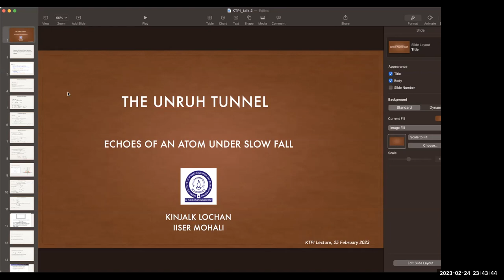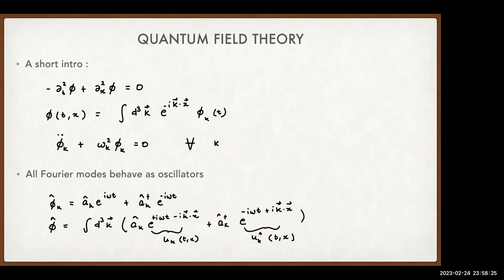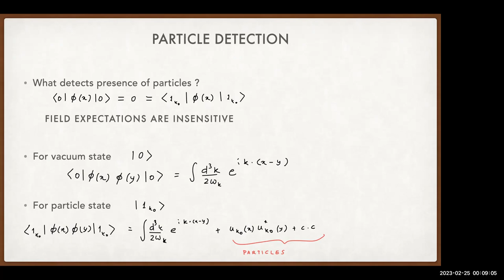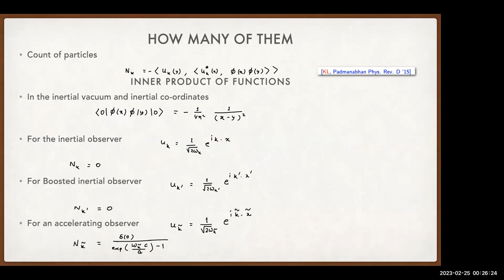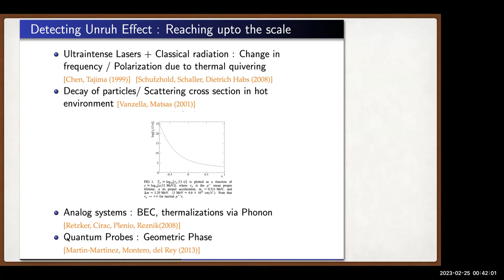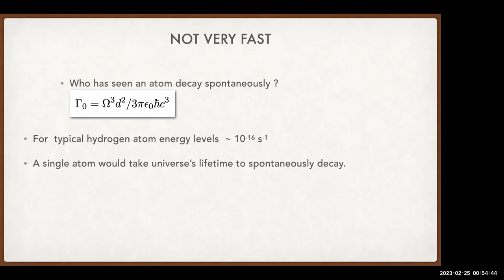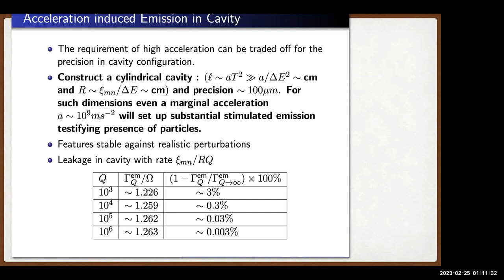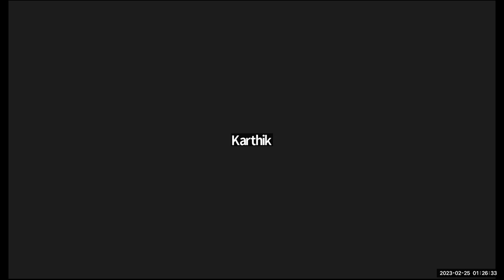The Unruh Tunnel: Echoes of an atom under slow fall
Kerala Theoretical Physics Initiative (KTPI) webinar
Speaker: Prof. Kinjalk Lochan,
Assistant Professor, Department of Physical Sciences, IISER Mohali
Date and Time: 25.2.23, 11.00 AM.

Abstract:

The Unruh effect predicts that what appears as vacuum to an observer at rest will appear to contain a thermal distribution of particles for an accelerating observer.  An explicit verification of this effect in fact ratifies one of the most chased after theoretical predictions of modern physics - particle creation via motion of observers, manifesting itself in many places like Hawking radiation from black holes, inflationary perturbations in an expanding universe, etc. However, in typical scenarios this effect is so weak that to experimentally observe it an atom needs to be accelerated to approximately 10 to the power 20 times the acceleration due to gravity on Earth, a huge task. In a recent work, we demonstrate that an accelerated and excited atom inside a cylindrical cavity of specific geometry makes a rapid transition to the ground state primarily via stimulated emission since it sees thermal particles in abundance, much before an inertial atom would do so, which sees no particles and down-transitions only due to vacuum fluctuations. More importantly, the transition probabilities are amplified multifold at particular resonant geometries and acceleration-driven stimulated emission becomes robust even at much lower accelerations, approximately 10 to the power 6 times the Earth's gravity or even smaller. Thus, the high acceleration demand can be traded off for precision design of the cylindrical cavity around its resonant geometrical configurations. This brings the direct experimental realization of the Unruh effect within the reach of present-day experimental techniques.

Acknowledgement: This webinar was conducted using the Zoom account provided by SPHICS Centre for Science